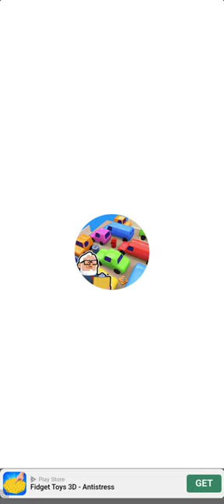Car Parking 3D || Park it right 3D